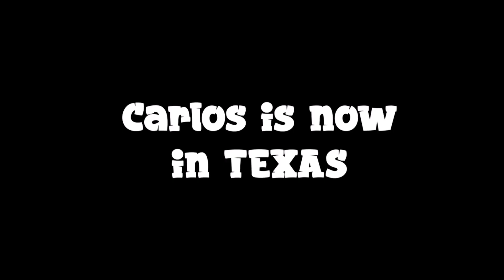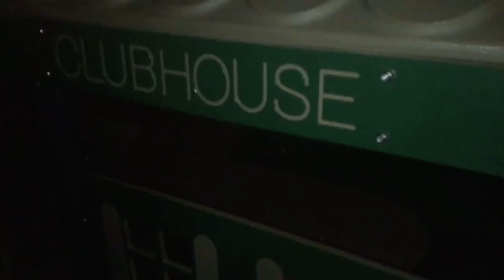CARLOS IN TEXAS